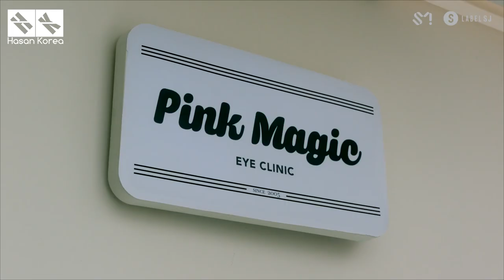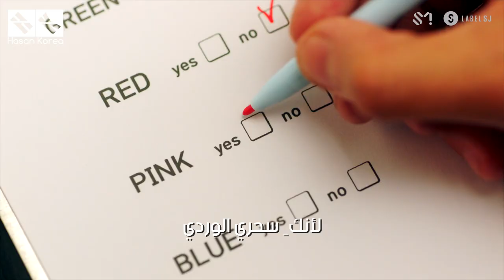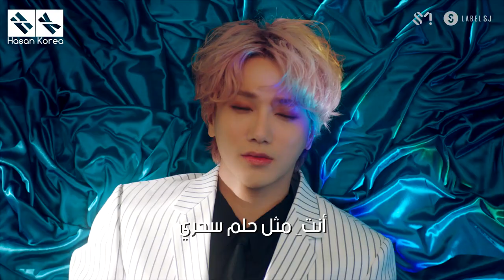YESUNG (SUPER JUNIOR) - Pink Magic / Arabic Sub مترجمة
yesung pink magic arabic sub
yesung arabic sub
super junior arabic sub
arabic sub مترجمة